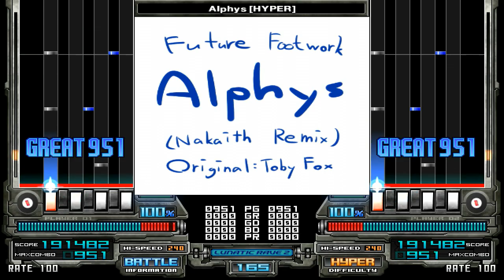[BMS] Alphys / Toby fox Remixed by Nakaith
【GENRE】 Future footwork
【TITLE】 Alphys
【ARTIST】 Toby fox Remixed by Nakaith
【EVENT】 WE LUV VGBMS